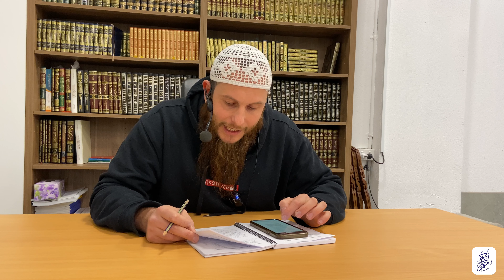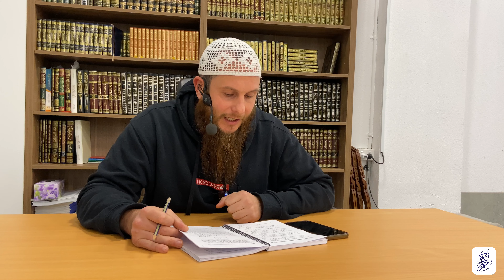#05 Explanation Of The 3 Fundamental Principles | Br. Abu Omar Zaydan